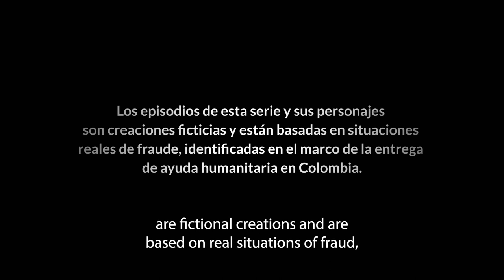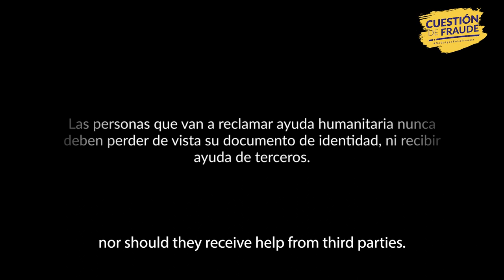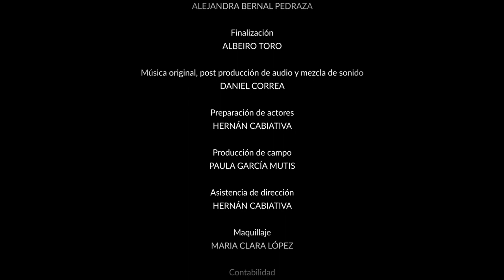FRAUD ISSUE - CHAPTER 6 - Wrong Turn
WITH YOUR GLASSES ON!

The final chapter of FraudIssue has arrived.
Discover Cindy's story in WrongTurn so that you do not fall into the trap.

A young mother who is deceived at the moment she receives her humanitarian assistance.

Follow this story with the special performance of Marcela Benjumea.